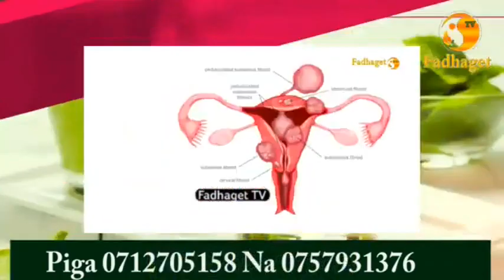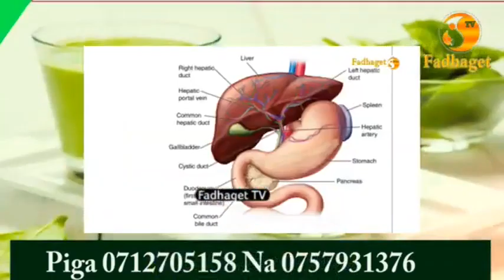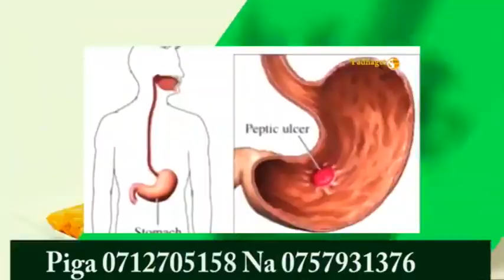ZIWA TANGANYIKA NI LA KIPEKEE DUNIANI KOTE